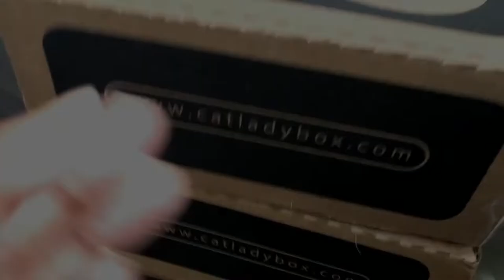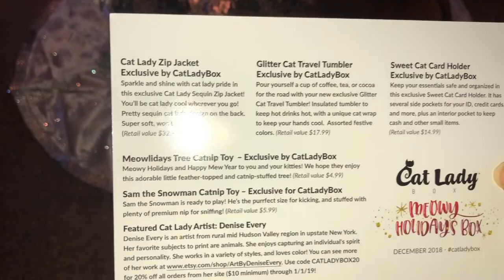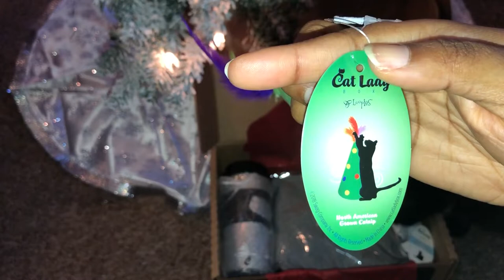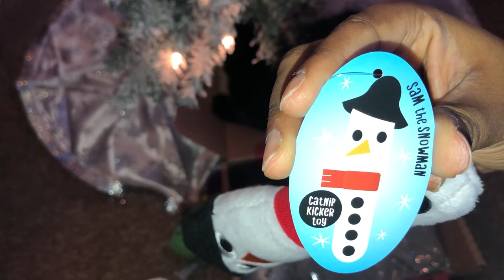CrazyCatLady Box December 2018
I just love the catlady box and want to share this with everyone.

Facebook: DamaskCats Jupiter & Jubilee
Follow us on this Youtube page!